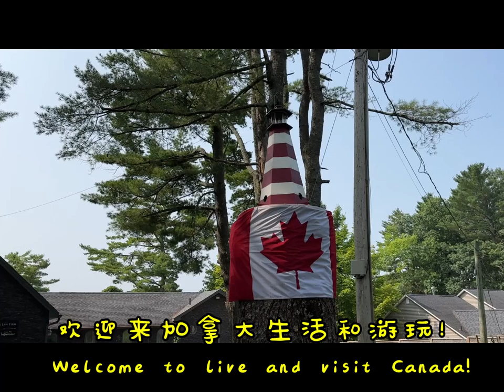自制Lighthouse 夸夸手巧和善良的老公 A clever and kind husband